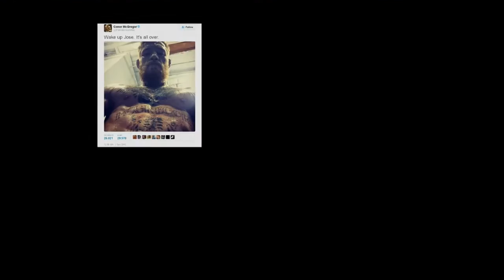Conor McGregor Predicting the Future | REACTION